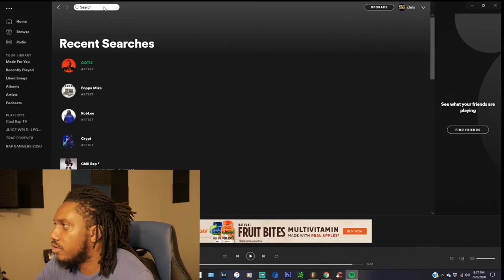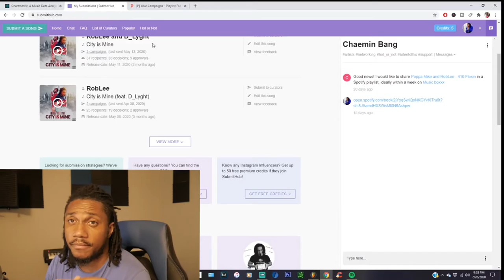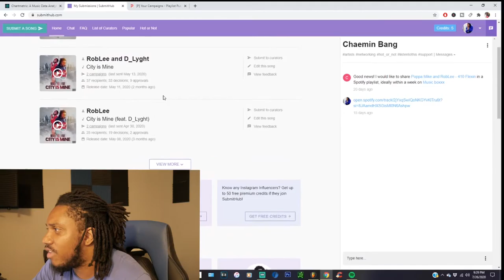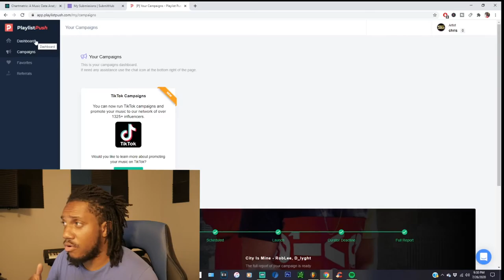How to Promote your Music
In this video I tell you How to Promote your Music, and beyond. Artist have been trying to figure this out for years, but I believe I have found the formula to some success.

Try Playlist push!